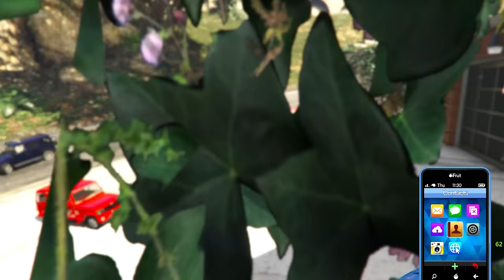Franklin & shinchan Buy Mini RC SUZUKI Car in GTA 5 | Pennem Star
gta5 rc suzuki
gta5 mini suzuki veitara breeza
gta5 suzuki car
gta5 rc suzuki veetara breeza
gta5 rc bike
gta5 mini ktm bike
gta5 rc ktm
gta5 rc ktm bike
gta5 mini rc bike
gta5 splender bike
gta5 bmw
gta5 mini bmw
gta5 rc bmw
gta5 rc jcb car
gta5 mini jcb
gta5 rc jcb
gta5 bugatti chirion car
gta5 rc bugtti chiron
gta5 mini rc bugatti chirion car
gta5 mini bullet train
gta5 mini thar car
gta5 mini jcb
gta5 rc jcb